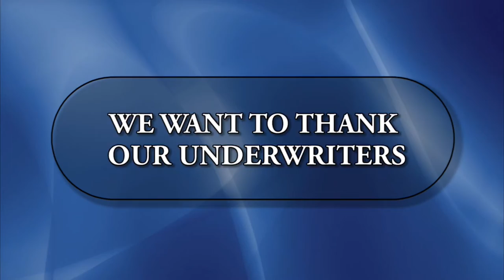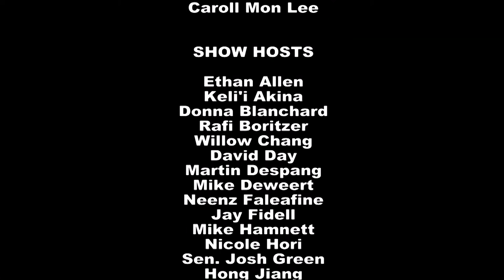One Firm, Five Decades: Calvin Young, Ron Libkuman, James Ventura, Ronald Moon & Sid Ayabe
Host Calvin Young speaks with law partners Ron Libkuman, James Ventura, Ronald Moon and Sid Ayabe about  five decades of legal practice in the same firm.